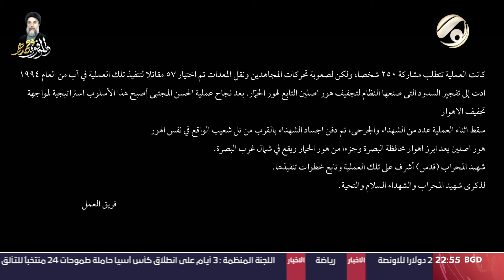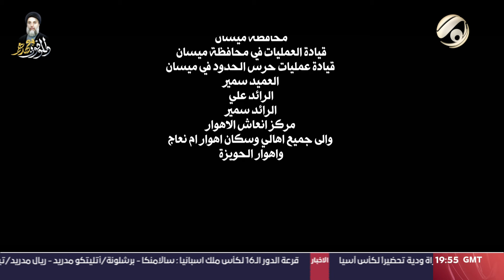فلم حول عملية تفجير سدود تجفيف الاهوار | 2024/1/9